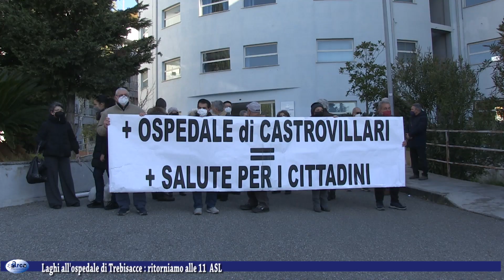Laghi all'ospedale di Trebisacce Ritorniamo alle 11 ASL 29 gennaio 2022